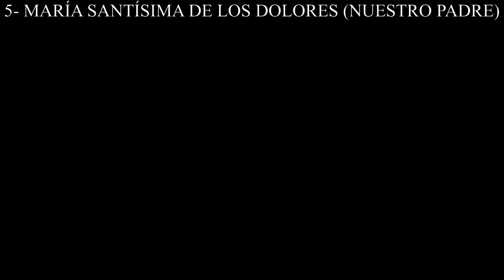Así será la MAGNA MARIANA de CARMONA 2023 | Parte 1 - Capilleo Cofrade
Bienvenidos a este nuevo video cofrades!! Tras el éxito del último video tratando sobre la magna que acontecerá en Granada el próximo 14 de Octubre. El día de hoy os traemos la parte 1 explicando las imágenes marianas que participarán en la magna que se realizará en la localidad Sevillana de Carmona por el fin de las Semanas Misioneras organizadas por las diversas parroquias. Esperemos que os guste el video, lleva trabajo detrás.

🥁MARCHAS DE FONDO 🥁
Suenan - "Virgen de la Esperanza" de Pedro Morales Muñoz
- "La Soledad" de Pedro Morales Muñoz
- "Triana" de Félix de Carboneras

Minutos de las hermandades:
00:00 Introduccion

01:03 Mayor Dolor

01:44 Madre de las Angustias

02:36 Paciencia

03:02 Dolores (Humildad)

03:56 Dolores (Nuestro Padre)

04:49 Soledad

05:53 Inmaculada Concepcion

06:39 Rosario de San Pedro

07:30 Conclusion

💯 ¿todavía no te has suscrito a nuestro canal?

DERECHOS DE AUTOR:
Imágenes de Arte Sacro y el Muñidor de Carmona
Videos de Ayuntamiento de Carmona, Francisco Osuna, emiliojeam, Turismo Carmona,